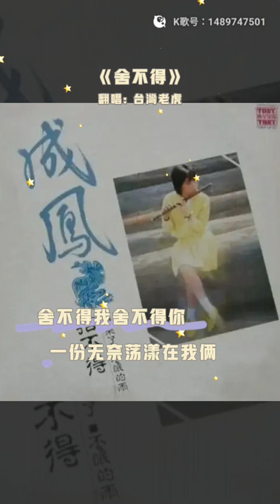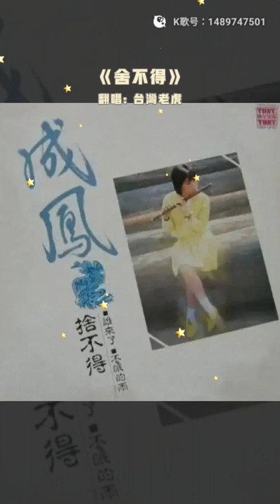虎哥唱 捨不得 ( 成鳳 )